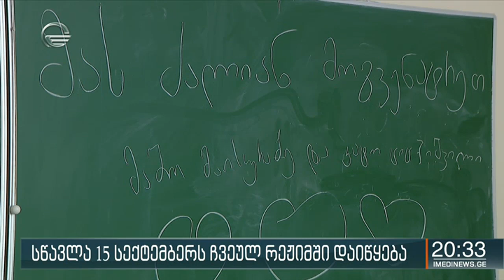სკოლებსა და უმაღლეს სასწავლებლებში სწავლა 15 სექტემბერს, შესაბამისი სტანდარტით დაიწყება